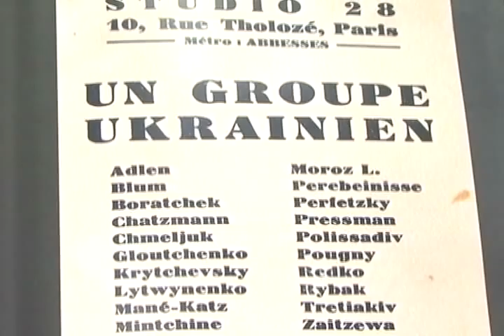Віта Сусак про українських мистців Парижа 1900-1939 років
Ексклюзивне інтерв'ю з автором дослідження «Українські мистці Парижа 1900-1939 років» -- Вітою Сусак.